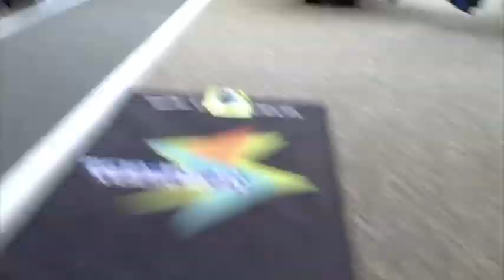TRC E6: Reebok, ProBar gummies, Usain Bolt, Sojourner Representation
Please accept our apologies for a late post. There were technical difficulties and we are sorry. In this episode we talk about the new Reebok CrossFit shoes, the sweet La Sportiva Helios, Adidas adipure goodness, Mizuno Wave Cursoris and Levitas zero-drop shoes and Merrell, along with a new ProBar gummy/chew, a new Gu Chomp flavor, a contest next week that we'll be doing, local race results from Highway to Hale, the Winter Series 10K, fast times at the Olympic Oval, Bolt and Blake running a 400 and the NCAA D1 XC champion Kennedy Kithuka running a 13:26 indoor 5K.